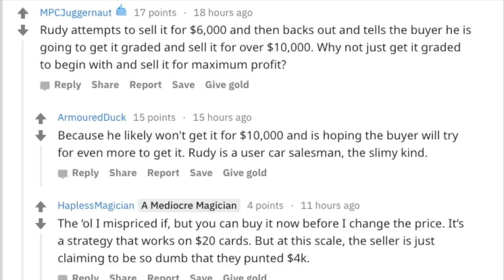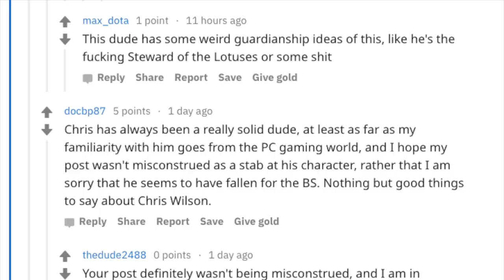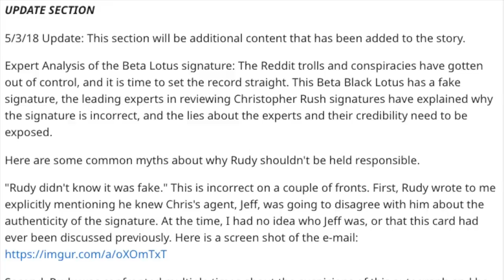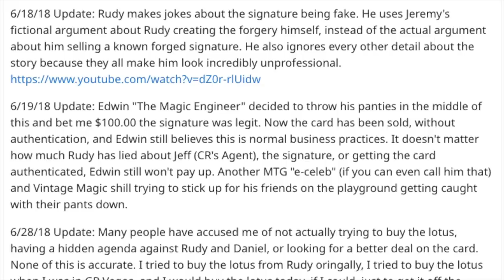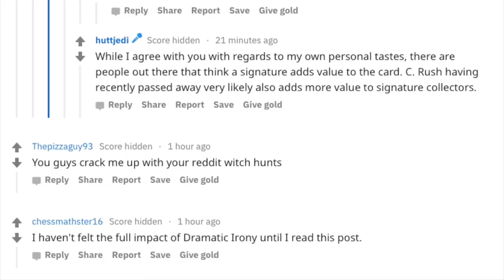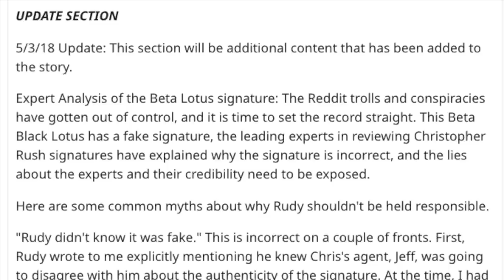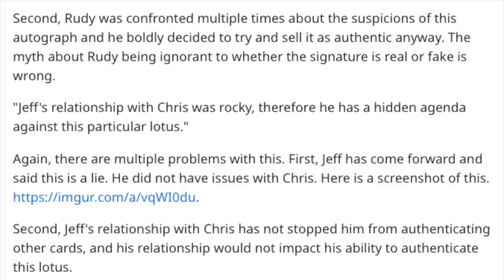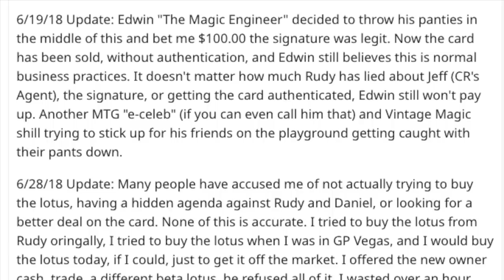Guardian of Black Lotus FURIOUS @ Alpha Investments